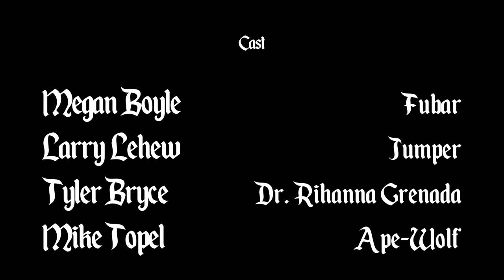Buckle Up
Produced by Dapper Jackal Productions for the 2019 Austin 48 Hour Film Project

Genre: Comedy
Character: Dr. Rihanna Grenada
Dialogue: "And who the hell are you"
Prop: A belt

Directed by Juju Gwin
Produced by Curt Hendley & Charles Gross
Written by Curt Hendley & Chrysteena Barton
Director of Photography: David Parrella
Edited by Vincent James Prendergast
Starring: Megan Boyle, Larry Lehew, Tyler Bryce, Mike Topel, Kelsey Matteson, Chrysteena Barton